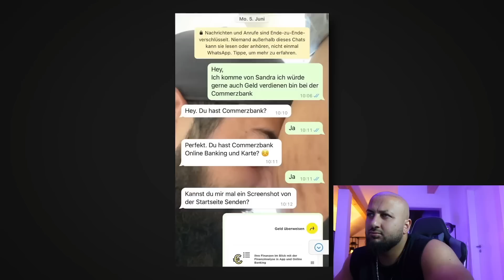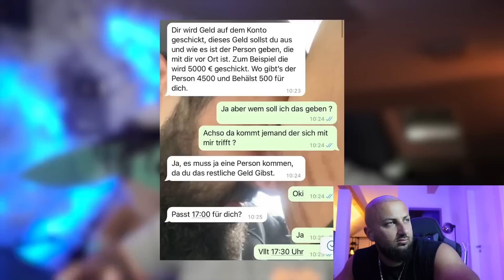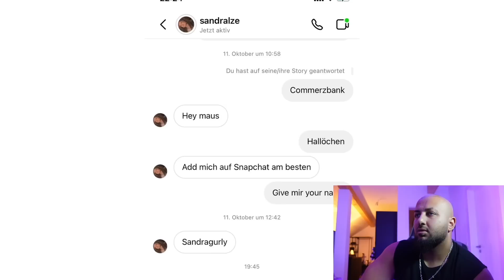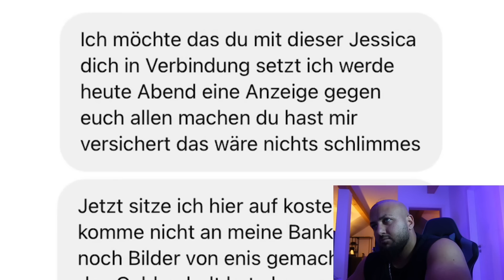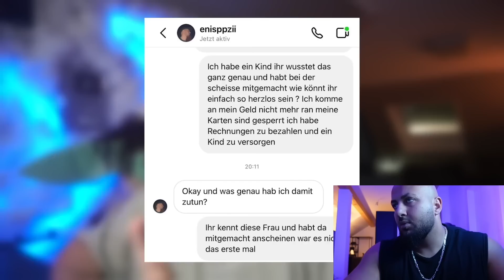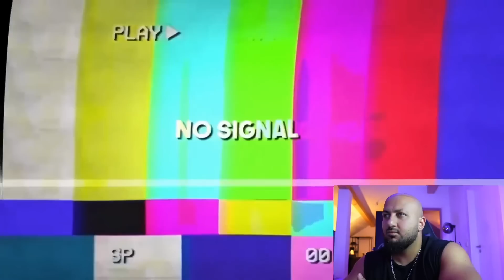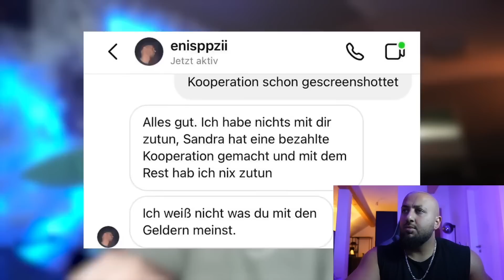DIESES VIDEO DIENT NUR ZUR UNTERHALTUNG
Family Friendley